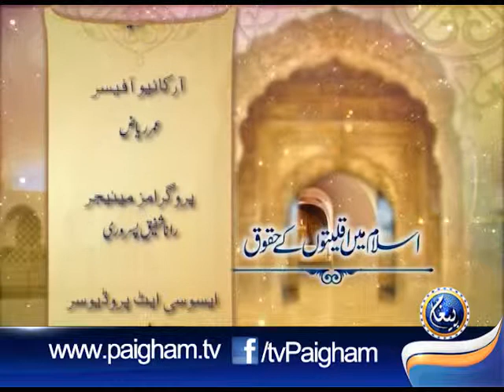Islam main Aqliyaton Ky Haqooq EP12 Paigham TV